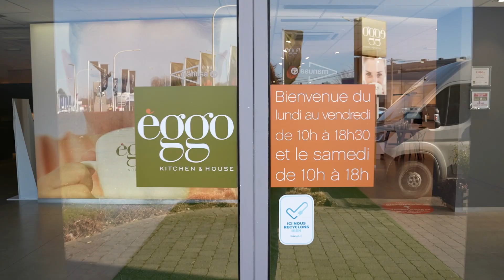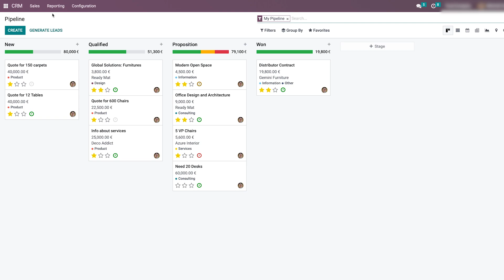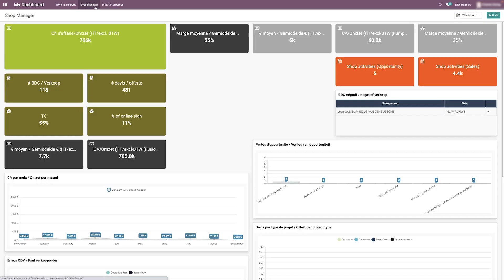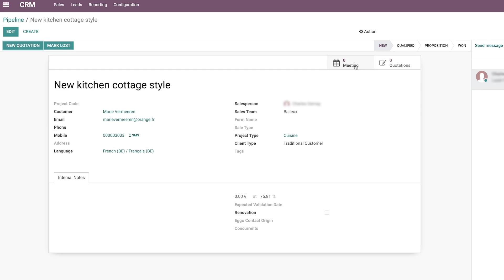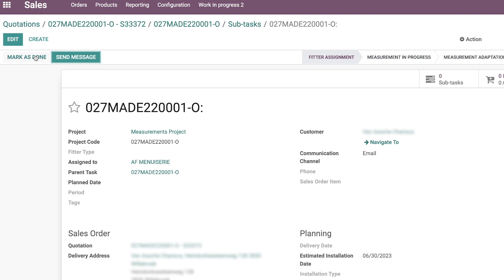Odoo as a single tool for a big retailer: Eggo Customer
Eggo Kitchen & House is currently implementing Odoo, but why & how? Come to discover the ambitious plan to implement Odoo as the unique application suite supporting all departments, from support services (HR, Accounting, Finance, Marketing) to sales & operations (Logistics, Customer Care, etc.).